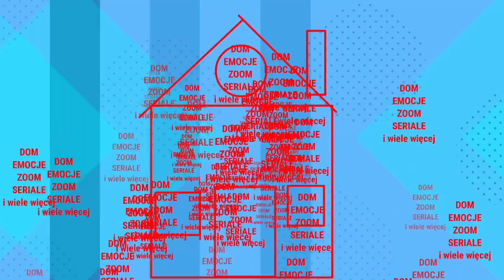fragment emisji w Patryk TV z dnia 27 październik 2023